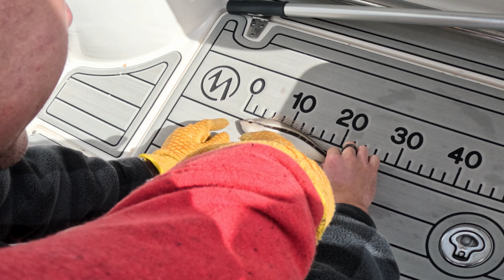Kangaroo vs. Emu Fishing Challenge - Which is the Better Bait?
Join us on an Aussie adventure as we embark on a unique fishing challenge - Kangaroo vs. Emu meat bait! In this exciting video, we test these iconic Australian meats to see which can lure the biggest fish. Will it be the kangaroo or emu that leads the way? The stakes are high, with the loser facing the boat-cleaning duty.

But that's not all! We take the culinary adventure further by creating the ultimate Aussie burger. It's a concoction of flavours that embody the spirit of Australia - a Kangaroo, Emu, Herring, Cheese, and Vegemite burger! It's a feast you won't want to miss for the senses.

Join us in the fun, excitement, and friendly competition as we celebrate our love for the Australian outdoors, food, and fishing.

You can also join our mailing list and other items behind the scenes